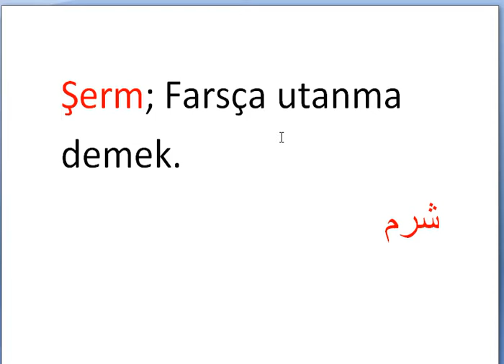Her gün bir Osmanlıca kelime - 266